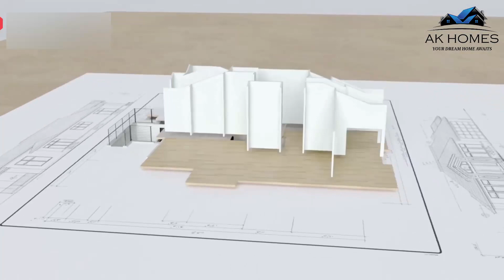3 BHK FLAT WITH TERRACE GARDEN & MOVIE THEATER || UTTAM NAGAR WEST || 90% लोन के साथ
A beautiful 3 BHK Flat up for Sale in UTTAM NAGAR WEST , DELHI

🏠 FREEHOLD
🏠 At Prime location
🏠 Car Parking
🏠 Lift

Company Profile:-
AK HOMES is an sincere actual property agency committed to operating toward the fulfilment of the preference of a dream domestic with the aid of using providing Houses on the market. We have our Multiple Listing Service supplied in collaboration with a number of the distinguished gamers withinside the actual property world. If you're making plans on shopping for a residence or seeking out 1 BHK, 2 BHK apartments, 3BHK apartments, and 4BHK apartments at the builder`s ground withinside the Dwarka & Uttam Nagar region of Delhi. HOMES FOR SALE has journeyed lengthy and difficult to supply satisfied houses to Thousands of people. HOMES FOR SALE builds and supplies residential devices starting from 1-BHK to 4-BHK services on Builder floors. We recognition on costs, quality, and timelines. HOMES FOR SALE Builder can execute initiatives on time and provide Amazing residences at appealing costs.